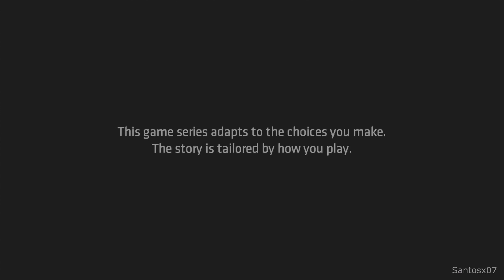Batman Telltale Episode 2 Walkthrough Part 1 - No Commentary Playthrough (PS4)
Batman Telltale walkthrough - Here is my walkthrough of Batman Telltale. This walkthrough of Batman Telltale will have no commentary. Batman Telltale walkthrough will include missions, boss levels, episodes, chapters and the ending.